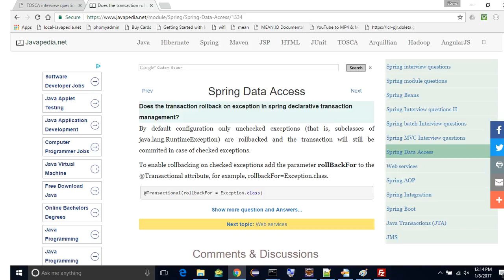Does the transaction rollback on exception in spring transaction management? | javapedia.net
Follow the link for discussions and other questions and answers